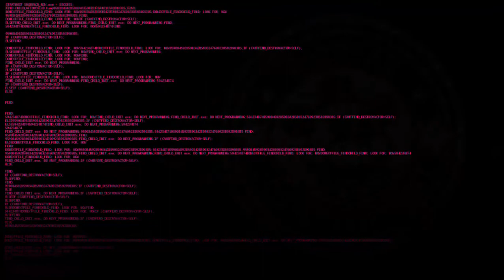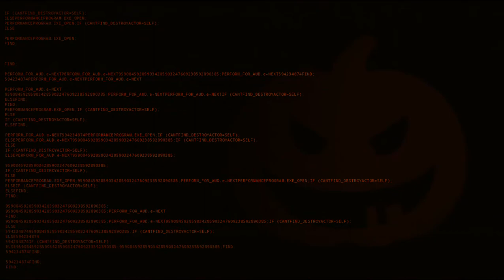FNaF Simulator - Halloween Update!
I just got the Golden freddy Cutsence Yoo Let's Go!

(Help me find the Tapes plz)